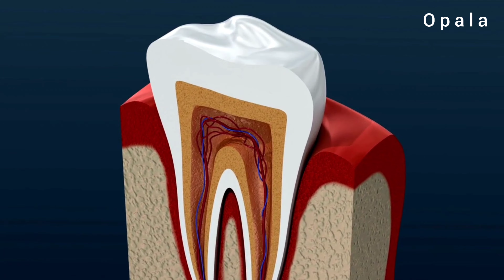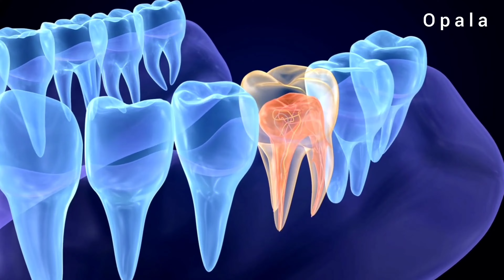দ্রুত দাঁতের ব্যাথা কমানোর ঘরোয়া উপায় | Super Fast pain relief home remedy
আজকের ভিডিওতে আমরা ঘরোয়া উপায়ে দাঁতের ব্যাথা কিভাবে দ্রুত কমানো যায় সে বিষয়ে আলোচনা করেছি। আশা করছি আপনাদের ভালো লেগেছে।

ˍˍˍˍˍˍˍˍˍˍˍˍˍˍˍˍˍˍˍˍˍˍˍˍˍˍˍˍˍˍˍˍˍˍˍˍˍˍˍˍˍˍˍˍˍˍˍˍˍˍˍˍˍˍˍˍˍˍˍˍˍˍˍ

ˍˍˍˍˍˍˍˍˍˍˍˍˍˍˍˍˍˍˍˍˍˍˍˍˍˍˍˍˍˍˍˍˍˍˍˍˍˍˍˍˍˍˍˍˍˍˍˍˍˍˍˍˍˍˍˍˍˍˍˍˍˍ